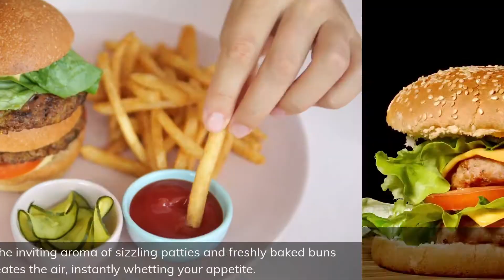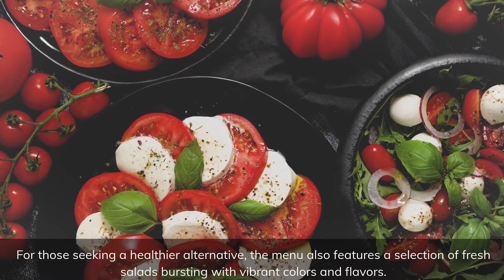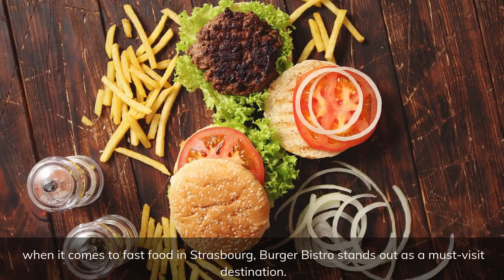Strasbourg Italian Fast Food Fusion Guide in France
Strasbourg, known for its blend of French and German influences, offers a unique twist on fast food that combines local flavors and international favorites.
Experience the delight of sinking your teeth into a mouthwatering Alsatian-style burger, where juicy beef patties are paired with creamy Munster cheese, caramelized onions, and tangy mustard. These flavorful combinations create a delectable fusion of regional and fast food traditions.
For a quick and savory treat, try a traditional flammekueche slice—a thin, crispy tart topped with a generous layer of crème fraîche, onions, bacon or lardons, and fragrant herbs. This Alsatian specialty brings together the convenience of fast food with the authentic flavors of the region.